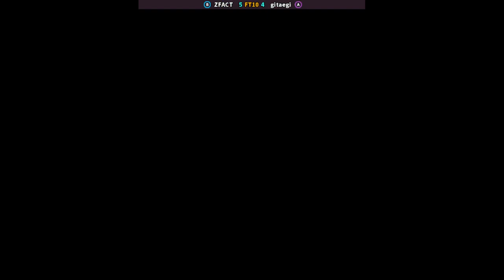KOF 98 | ZFACT FT10 gitaegi | 🇰🇷🇰🇷 Fightcade eSports